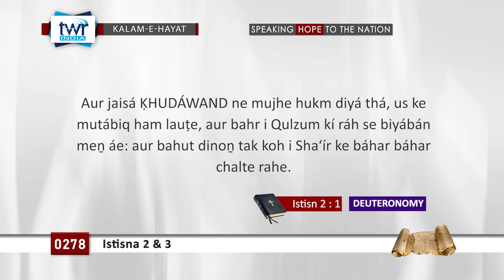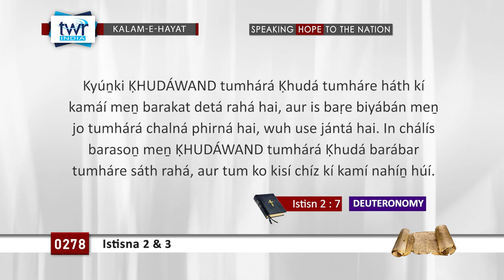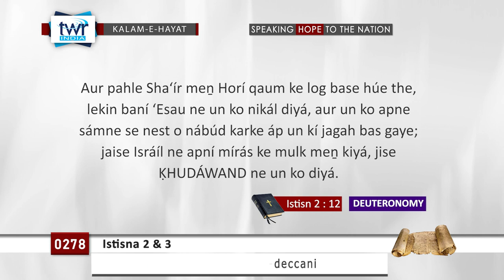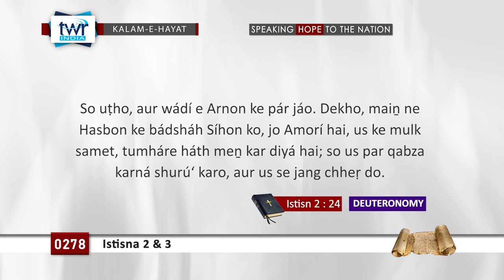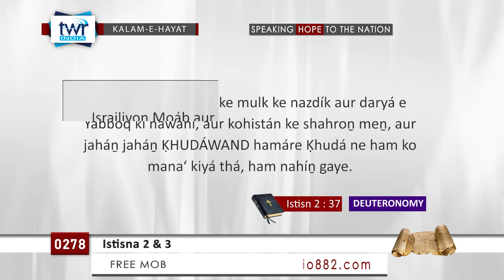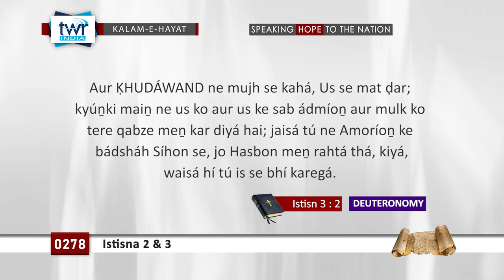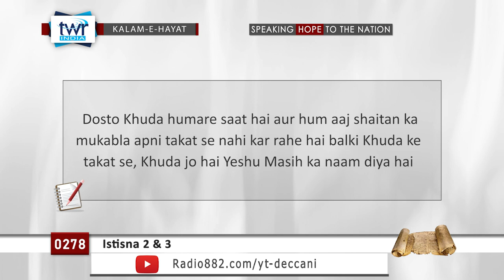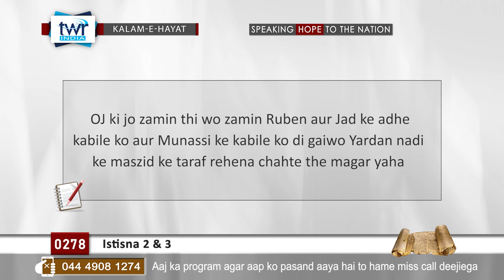TTB #0278 Istisna 2&3 Deuteronomy Deccani Bible Study - Kalam-E-Hayat